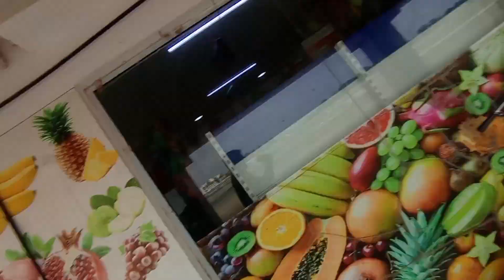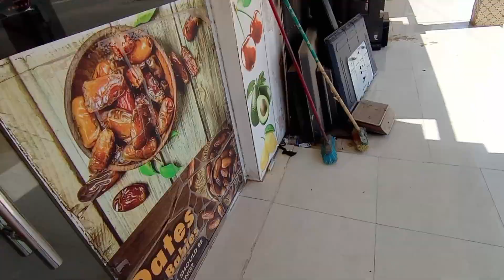Aj ka Vlog India dost ke sath Qasim Vlog